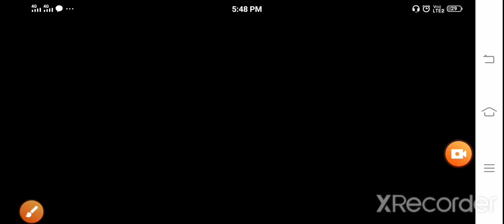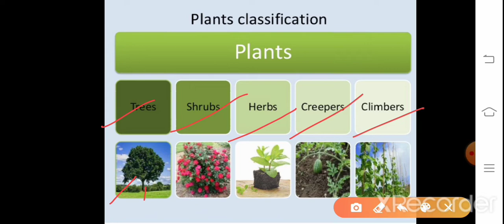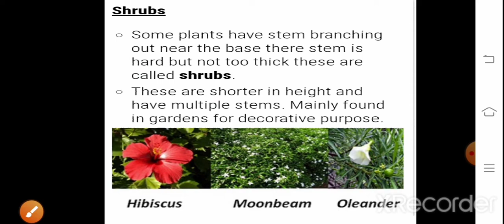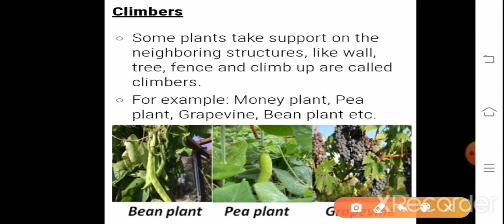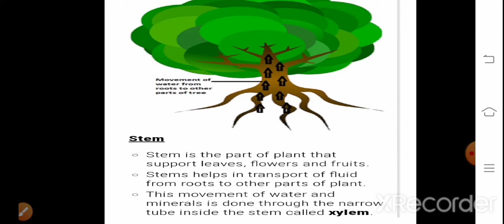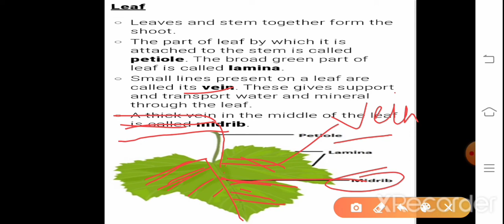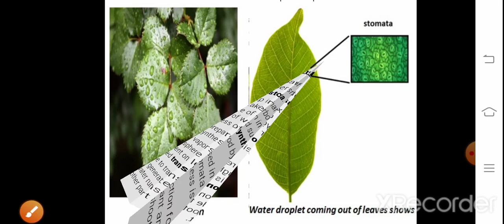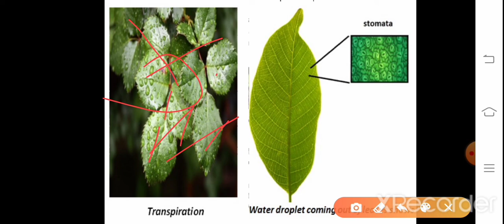Getting To Know Plants/पौधों को जानिए/NCERT Science Class 6 for/CTET/DSSSB/UPTET/SUPTET/SSC/UPSC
FOR ALL GOVT. JOBS PREPARATION
Es video mai aapke liye mai science ki series lai hu yaha apko ncert ke important point or examples milenge exam related jo aapke sabhi science related exams mai helpful hoga